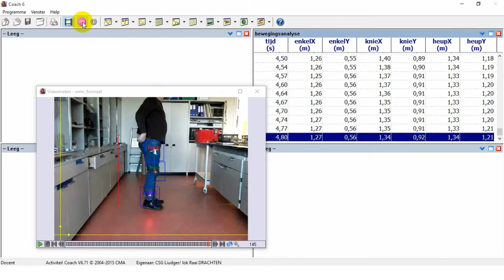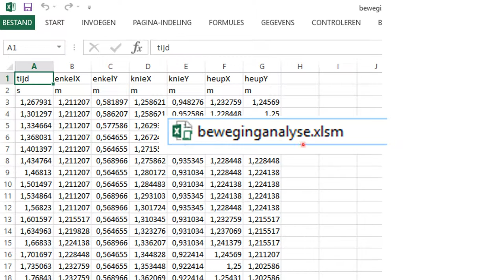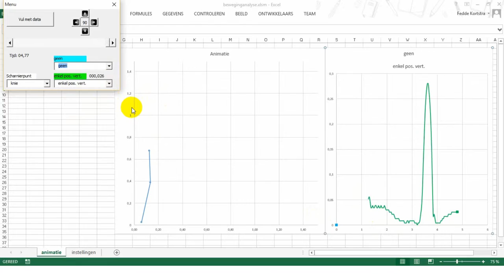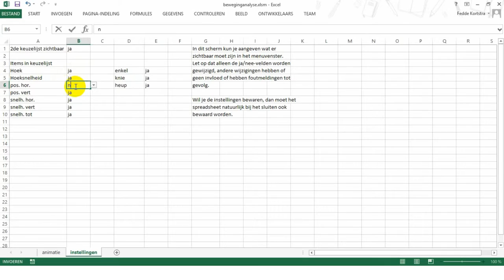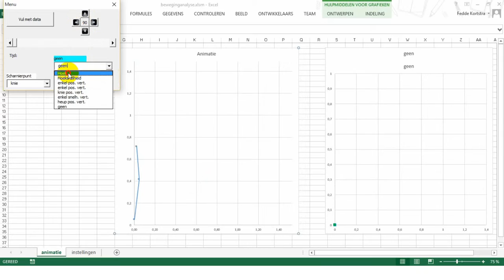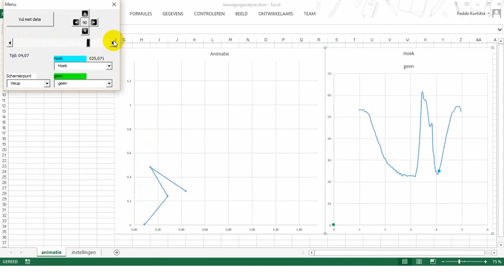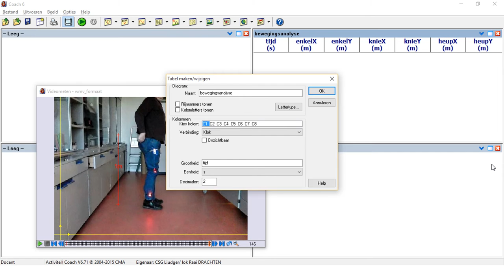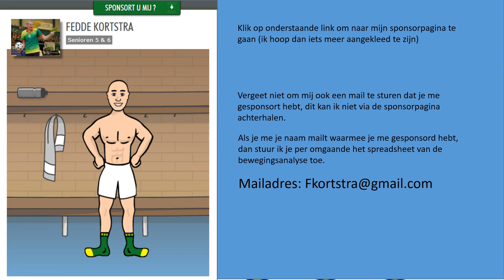bewegingsanalyse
demonstratie van een gratis bewegingsanalyseprogramma